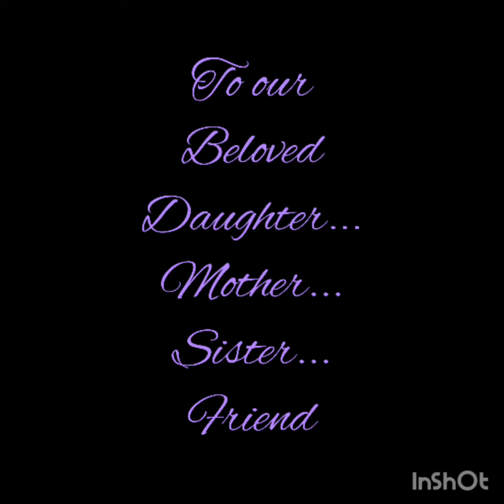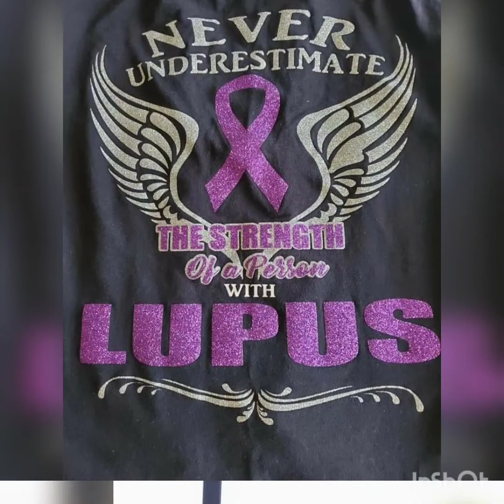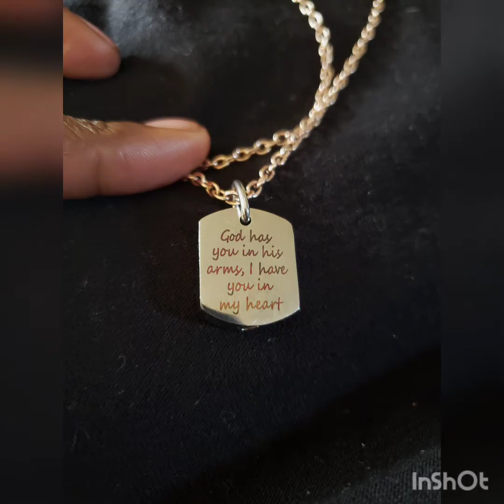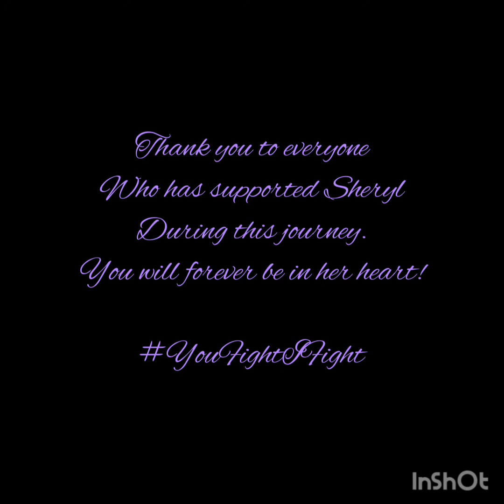Lupus Awareness Month... for you Mama!